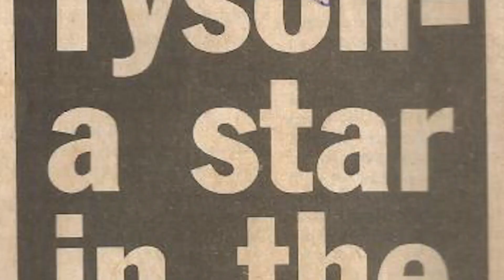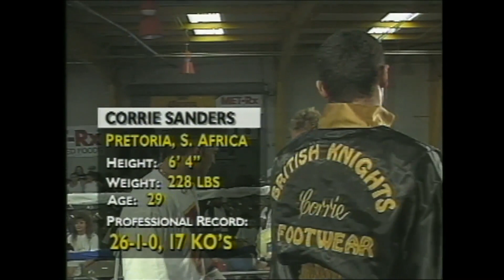CORRIE SANDERS VS JAMES PRITCHARD